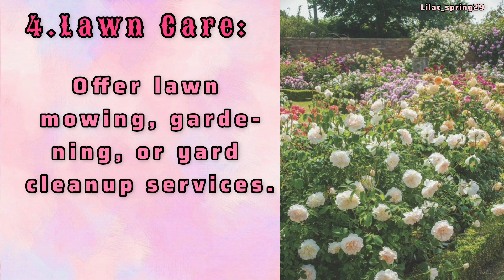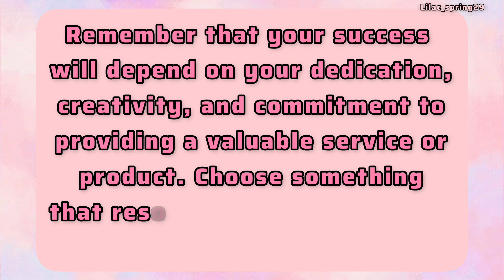teen Business Ideas || basic works to make money